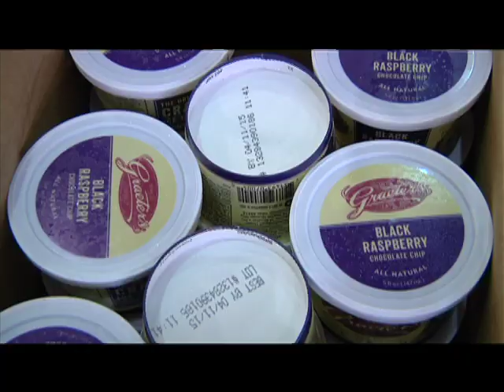UC Football: Taste of Cincinnati